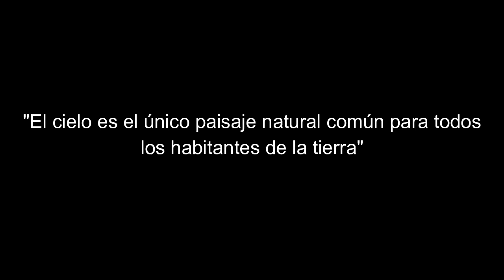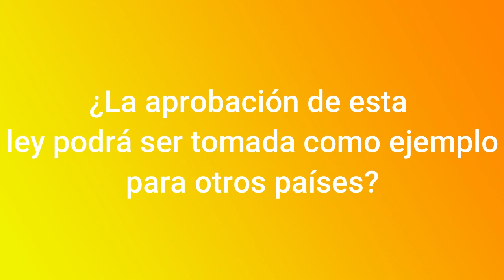Ley de cielos oscuros ft. Astrofísicos en Acción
Hola Alejandrinos
¿Problemas para ver el cielo?
Todos sufrimos con las grandes luces de las urbes, pero lo más dañino es a la salud, vida silvestre y astrónomos.
El pasado 8 de Diciembre de 2020 se aprobó una ley para regular toda esta contaminación lumínica.
Tenemos a Zeus de Astrofísicos en acción que además redactó la ley y nos explica todo.

Comparte

Guía
0:00 Introducción
1:14 Inicio
1:25 El problema de las luces en la ciudad
2:21 Experiencia de una habitante de la ciudad
4:05 La UNESCO y los cielos
4:20 Zeus nos cuenta acerca de esta ley
9:30 Reflexión acerca de esta ley
9:45 Agradecimientos especiales
9:58 Final